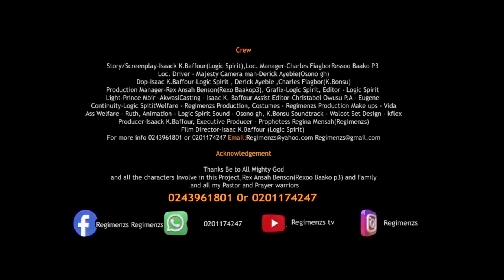leak tape episode 9